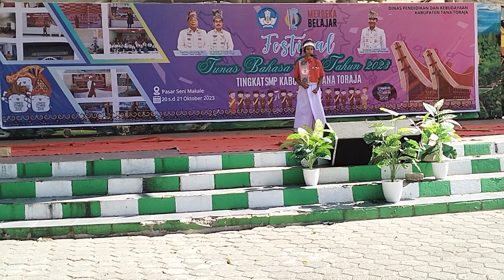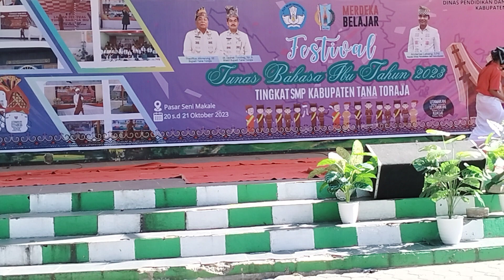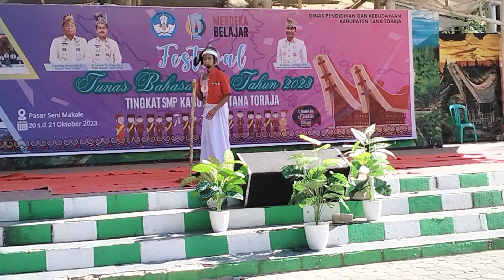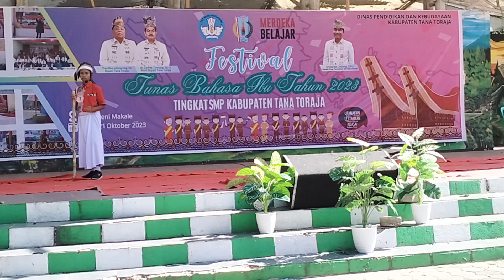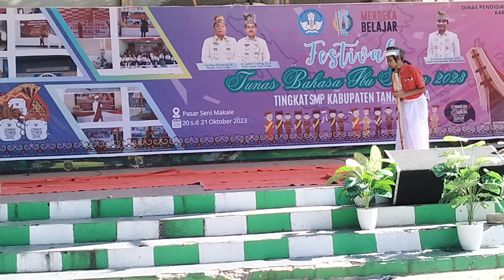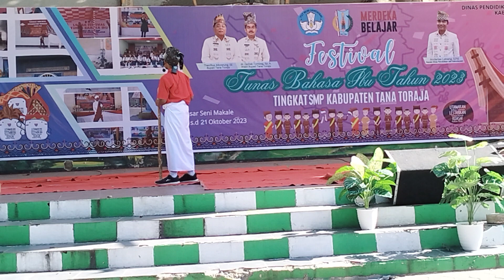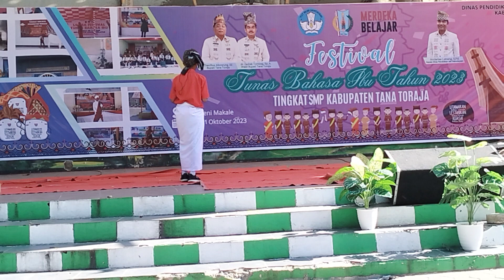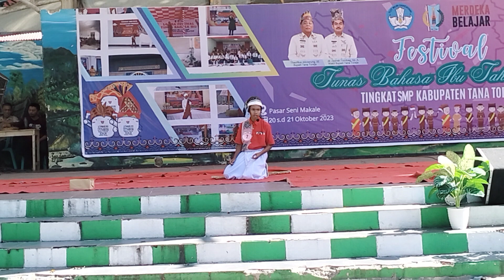20 Oktober 2023(1)